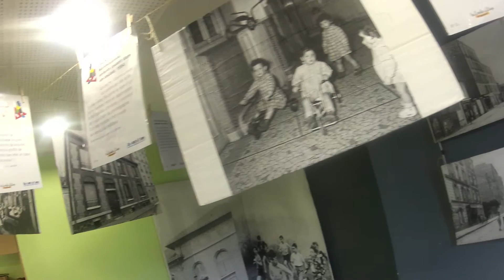Virginie, Maison de Quartier Pasteur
« Ca me transporte, j'ai l'impression de voir la vie de mes ancêtres »